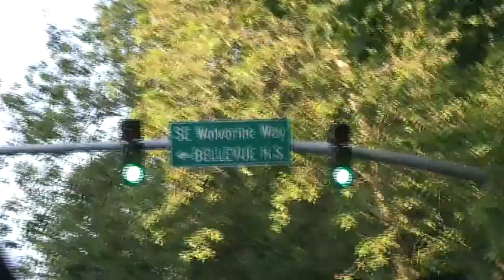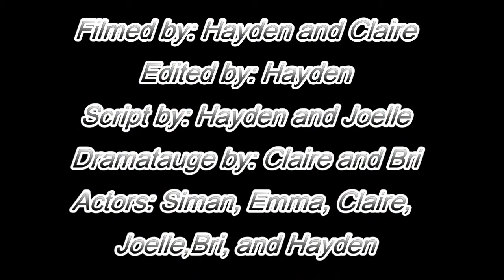Romeo and Juliet Final